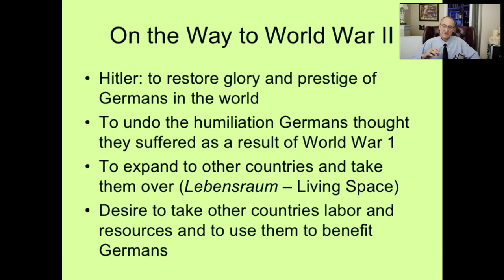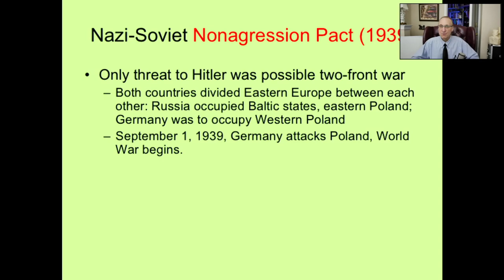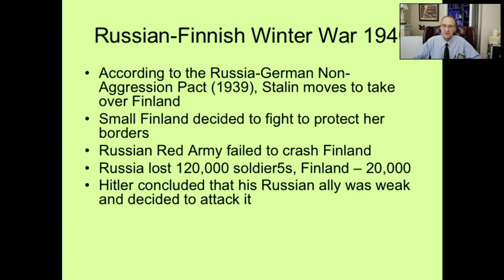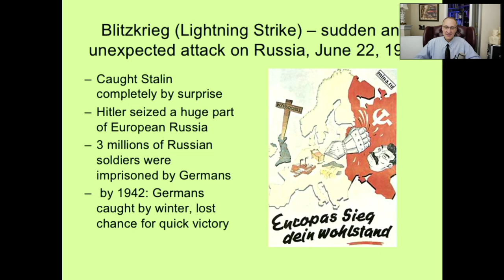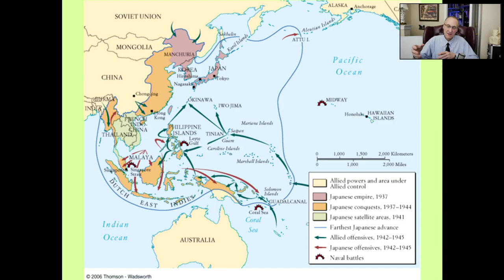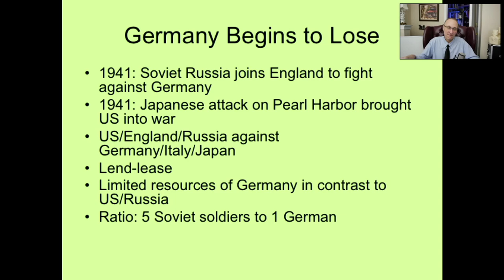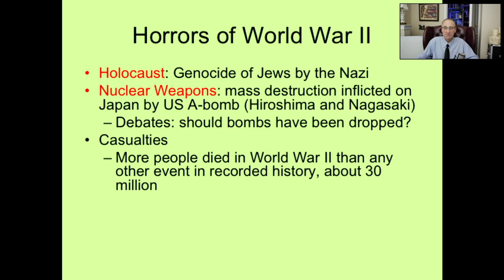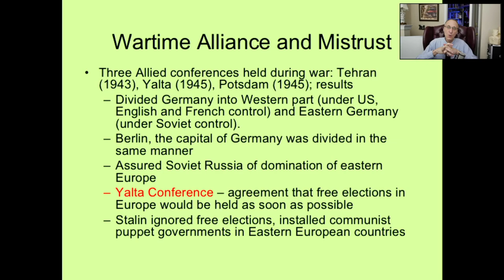World History_Lecture 18_World War II